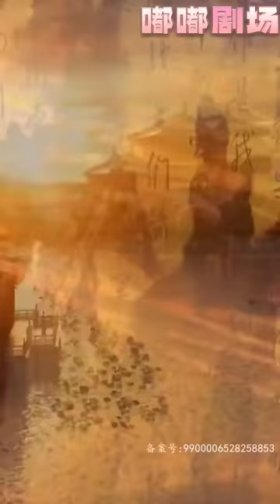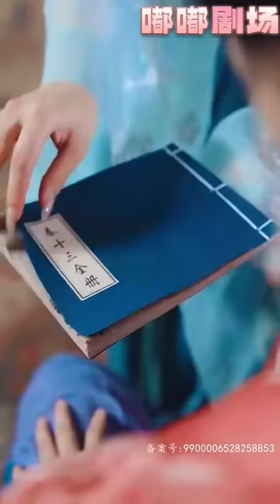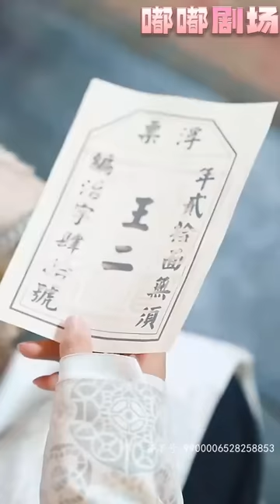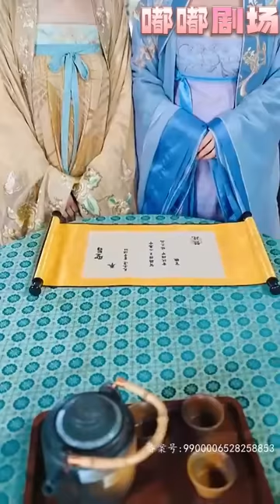特種兵王意外穿越古代，還成了趙府的三品家丁！不要小瞧我這三品家丁，看我如何幫助趙府渡過難關！我不僅能讓趙家重新掘起，還成爲太子身旁的得力幹將，迎娶心愛的美人們！《新極品家丁》第1~130集